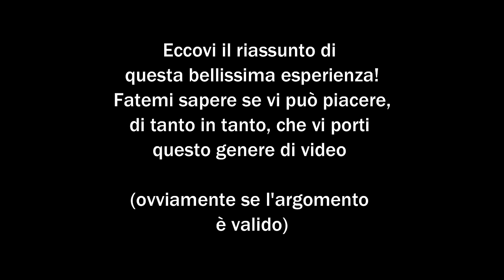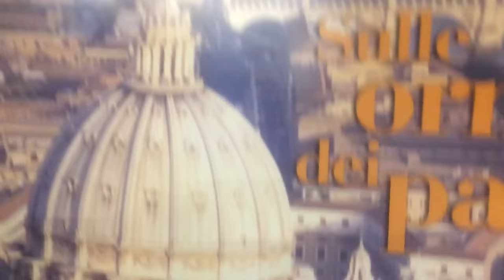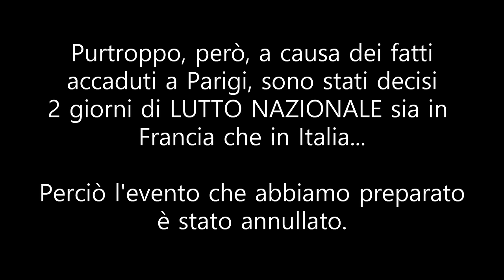SONO DIVENTATO UN GENTLEMAN O.o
Oggi condivido con voi questa esperienza, totalmente nuova per me, che ho vissuto dal 12 al 15 novembre 2015!

Kik - fedemarc99